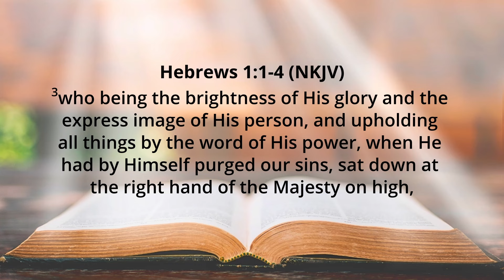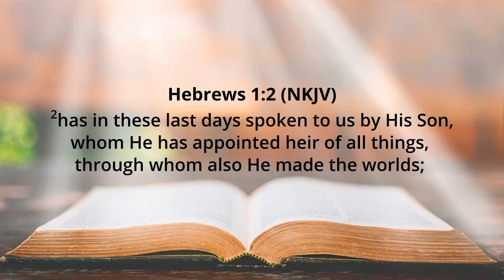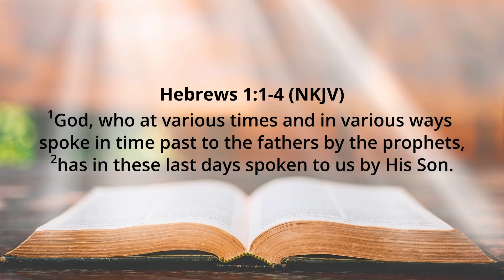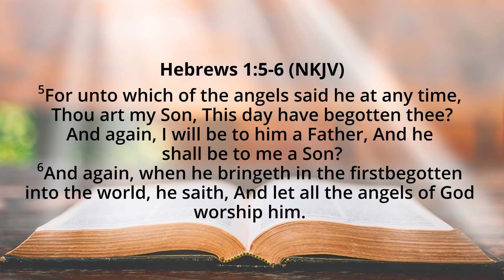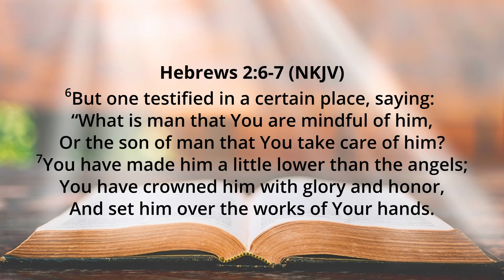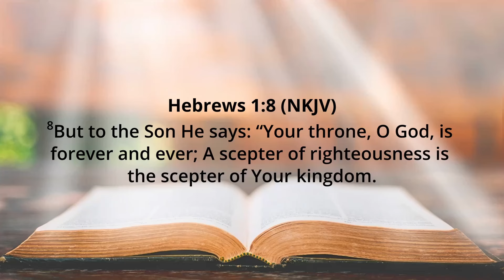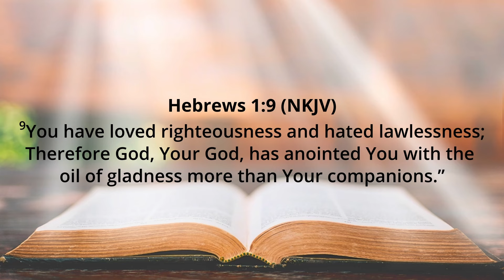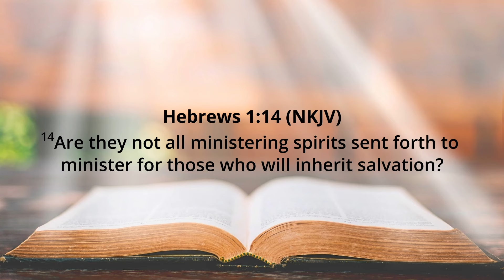The Superiority of Christ | Hebrews 1 | Midweek Bible Study with Jason Smith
Join us in an in-depth study of Hebrews 1 with Jason Smith, where we explore the superiority of Jesus Christ over angels. This video, grounded in scripture from the New King James Version of the Bible, unpacks the context and message of Hebrews, arguing Apostle Paul’s authorship, the challenges faced by Hebrew Christians, and the encouragement to persevere in faith. Delving deep into theological concepts, we highlight Christ's role as the appointed heir, co-creator, the one who purges sins, and His ascension, showcasing His unique, divine nature. The study dynamically combines biblical exegesis with references to the Spirit of Prophecy.